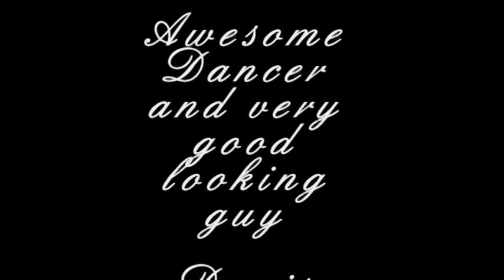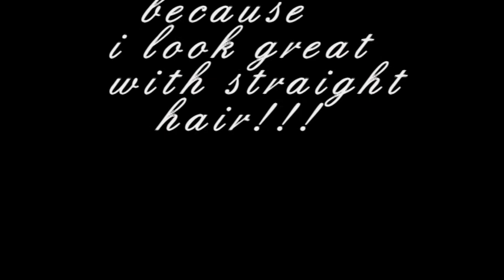Hot Mess In The City...ORIGINAL!!!!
this is the original version..the other one is fake.